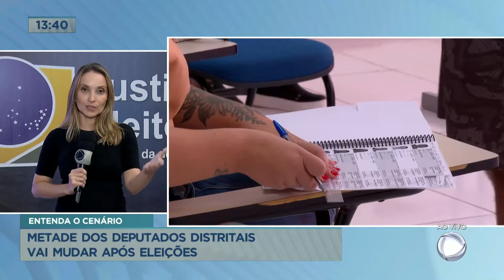Entenda o que muda com a votação do novo quadro da Câmara Federal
Metade dos deputados distritais vai mudar após as eleições. No Distrito Federal, 12 candidatos foram reeleitos enquanto outros 12 foram votados para fazer um primeiro mandato. Os eleitos mais foram Fábio Félix (PSOL), com 51.792 votos; Chico Vigilante (PT), com 43.854 votos; e Max Maciel (PSOL), com 35.758 votos.